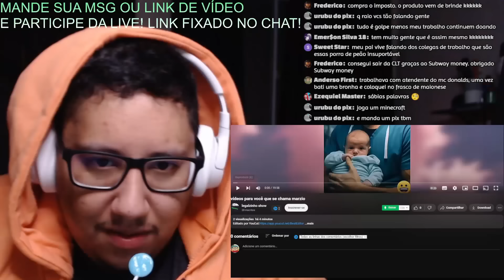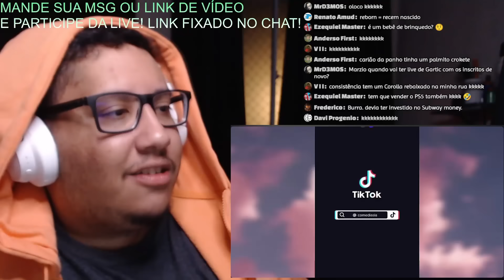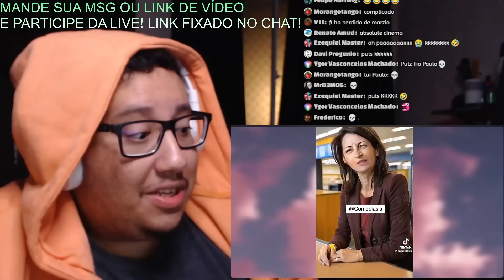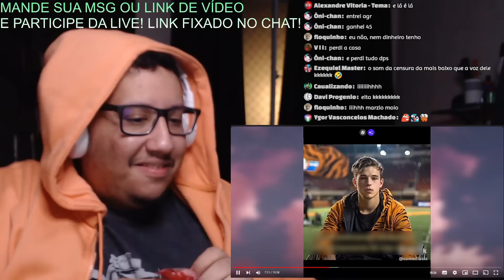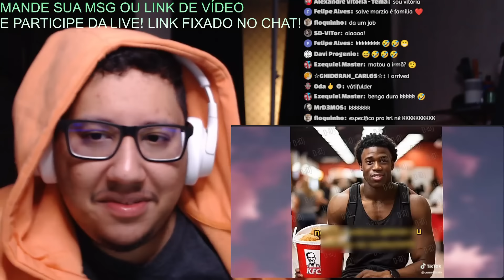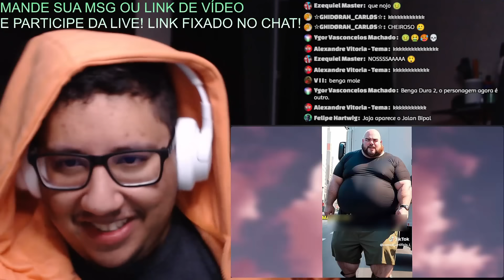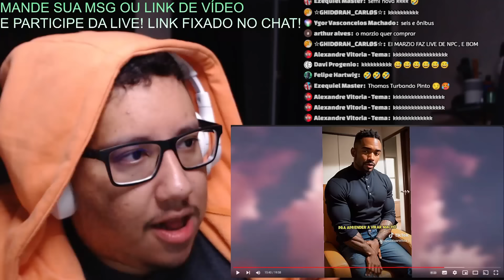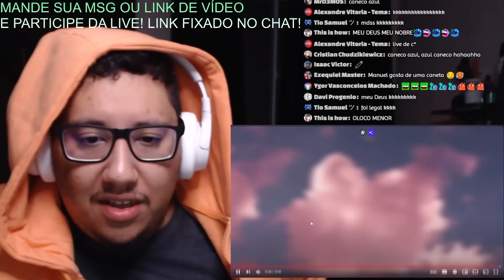VOCÊ VAI CHORAR DE RIR COM ESSA HISTÓRIAS DE I.A KKKKKKKKKKK